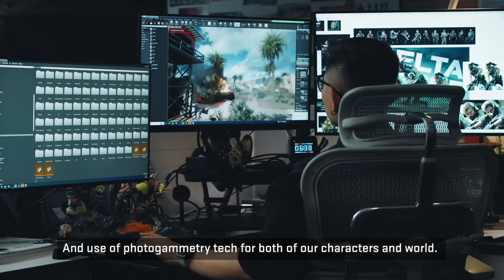NOVOS JOGOS INCRÍVEIS para ANDROID E IOS QUE VOCÊS PRECISAM JOGAR em 2023/24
Equipamentos que uso para jogar e gravar